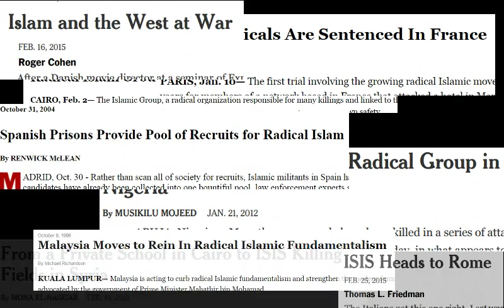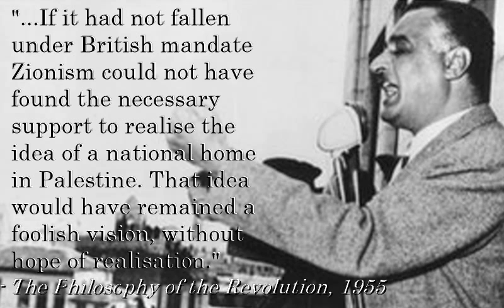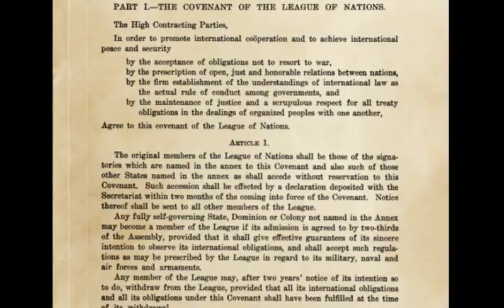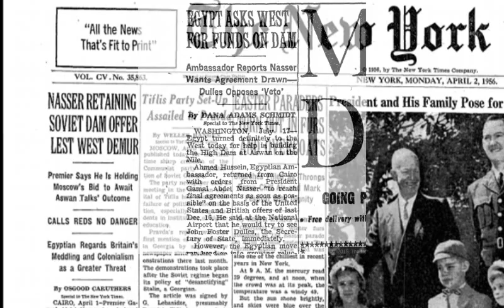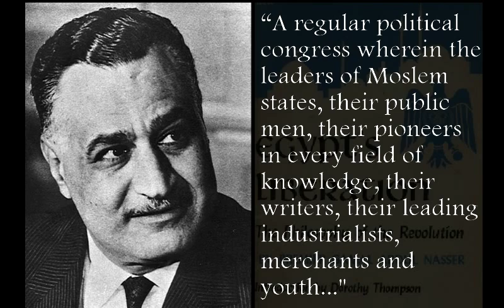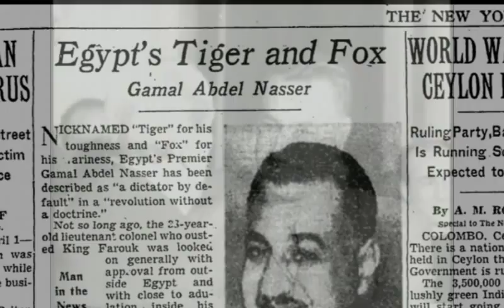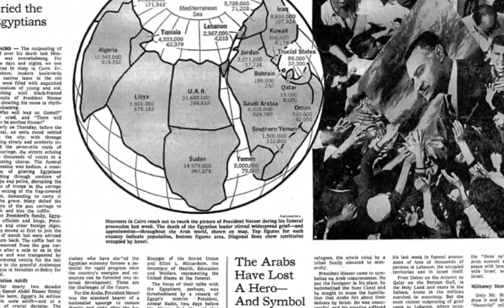NHD 2015 Documentary: Egypt's Tiger and Fox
An analysis of the role Egyptian President Gamal Abdel Nasser and his Pan-Arab Movement played in the rise of radical Islam.

This was entered into the National History Day Competition as a Senior Individual Documentary. It did not place at the NYS competition, but I've decided to share it anyways and I hope my research can give a voice to a variety of perspectives and lesser-known events.